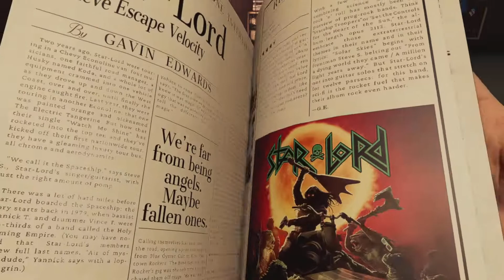GUARDIANS OF THE GALAXY - THE GAME - INTRO PART 1